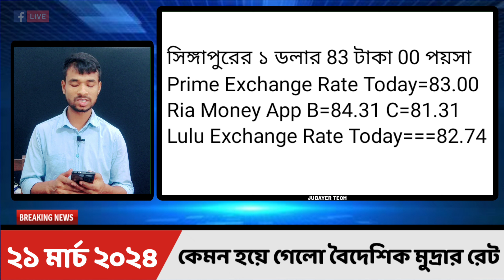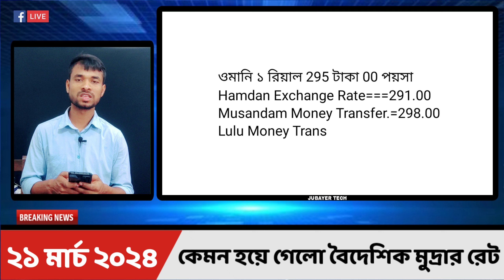আজকের টাকার রেট | Ajker Takar Ret | সৌদি/ওমান/দুবাই/কুয়েত/মালয়েশিয়া/কাতার/বাহরাইন/ডলার রেট